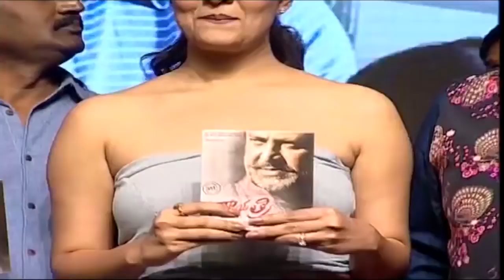మంచు లక్మీ నిజస్వరూపం Gayathri Movie Audio Launch Manchu Lakshmi Funny Attraction | Cinema Politics